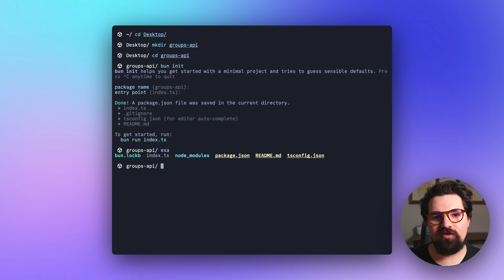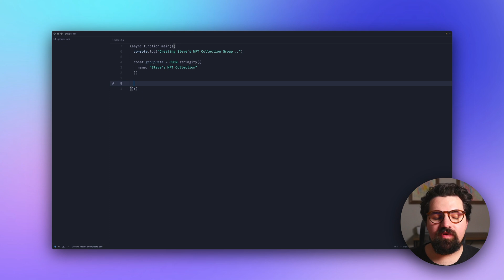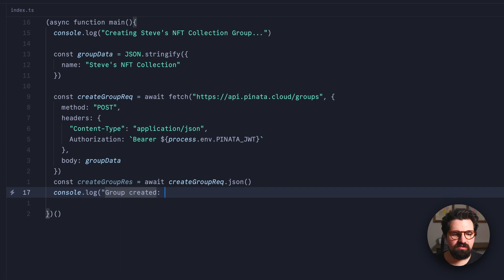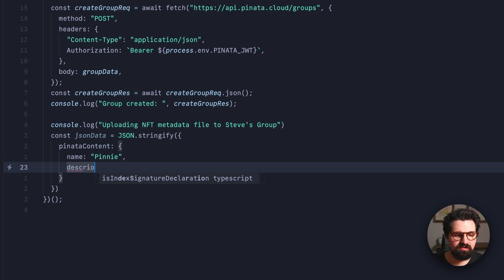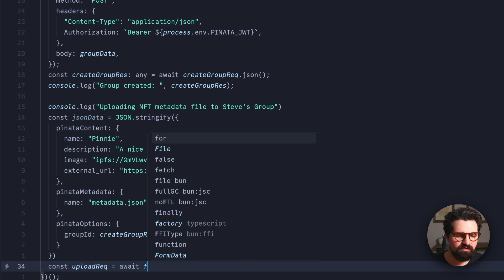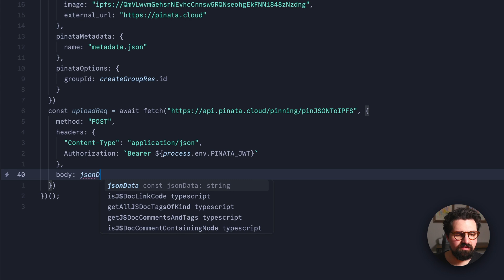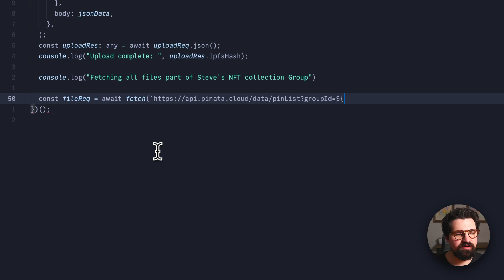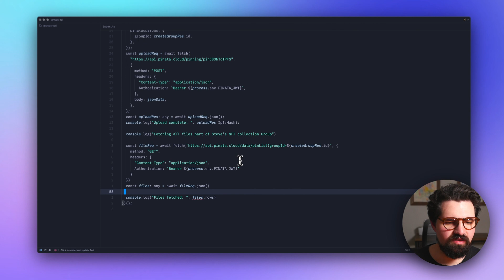How to Use the Groups API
Pinata's latest feature Groups opens a whole new world of possibilities when building on IPFS!